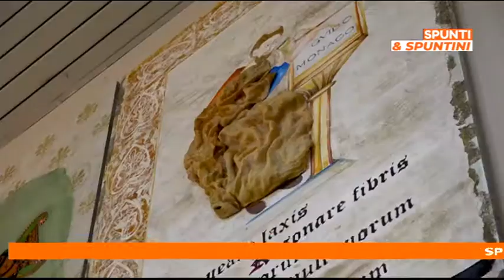Spazio Atam, parcheggio Baldaccio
La riqualificazione del parcheggio Baldaccio a cura dell'associazione La Staffetta